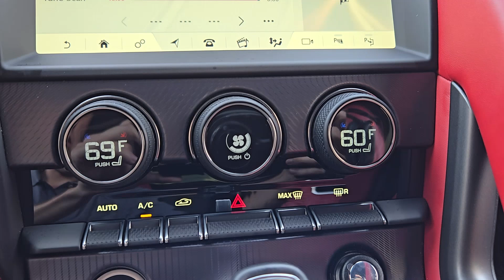2022 Jaguar F-TYPE Houston, Jersey Village, Mission Bend, Bellaire, Missouri City TX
Pre-Owned 2022 Jaguar F-TYPE  available at Mac Haik Ford Houston located in 10333 Katy Fwy, Houston, TX, 77024. Servicing the Houston, Jersey Village, Mission Bend, Bellaire, Missouri City area.

F-TYPE

Hop into the  2022  Jaguar F-TYPE. This seductively styled F-Type delivers motorsport exhilaration and luxurious comfort so that you can experience the exquisite pleasure the road has to offer. Modern connectivity meets motorsport heritage in this superbly crafted F-Type. See for yourself when you take it out for a test drive. Our professional staff looks forward to giving you excellent service!